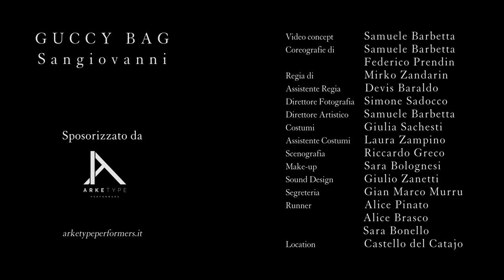Guccy Bag - Sangiovanni De Anima CONCEPT VIDEO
"Se mi cuci i buchi, se mi chiudi le ferite."

GUCCY BAG Sangiovanni
Video concept e storia di Samuele Barbetta

Performance di DE ANIMA
Massimo Farina
Federico Prendin
Alice Andriolo
Federica Favero
Riccardo Massaro
Mattia Fasan
Claudia Bentrovato
Elia Fiore

Coreografie - Samuele Barbetta e Federico Prendin
Regia - Mirko Zandarin
Assistente alla Regia - Devis Baraldo
Direttore della Fotografia - Simone Sadocco
Direttore Artistico - Samuele Barbetta
Costumi - Giulia Sachespi
Assistente Costumi - Laura Zampino
Scenografia - Riccardo Greco
Make-up - Sara Bolognesi
Sound design - Giulio Zanetti
Segreteria - Gian Marco Murru
Assistenti - Alice Pinato, Alice Brasco e Sara Bonello

Un ringraziamento speciale alla Direzione del Castello del Catajo per la disponibilità e accoglienza.